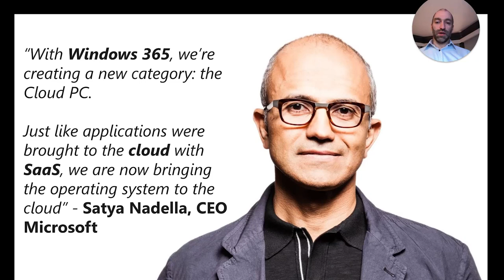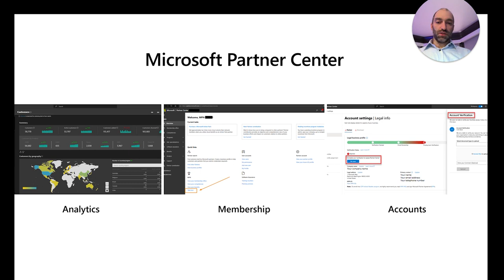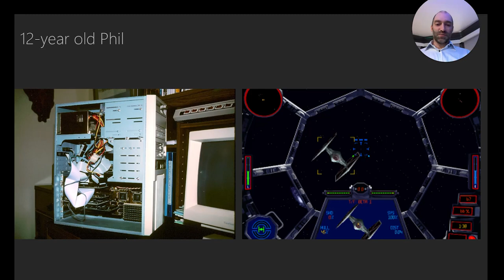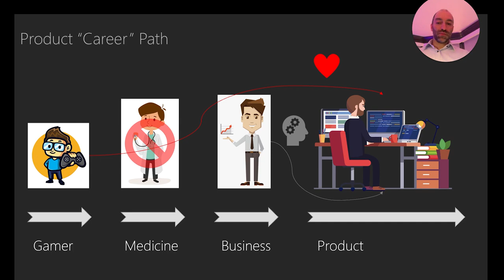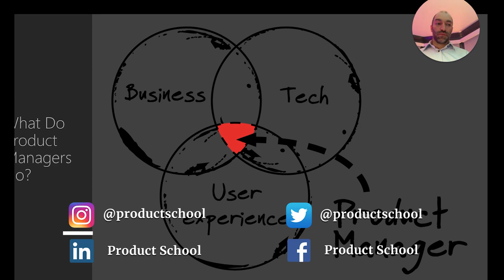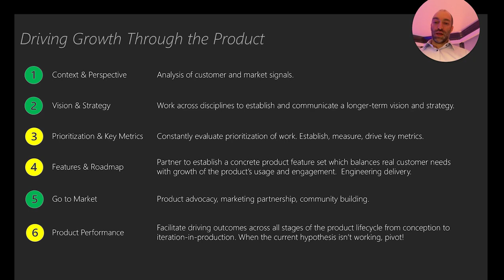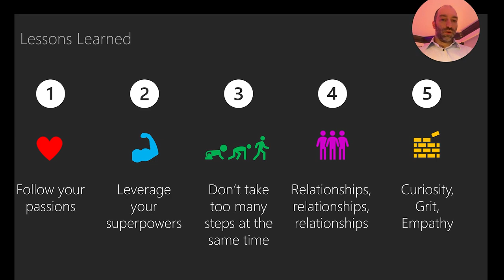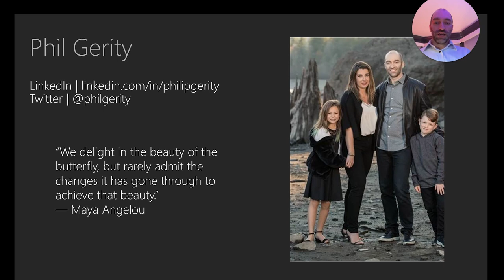Webinar: Be a PM With a Non-Traditional Background by Microsoft Group PM, Phil Gerity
ABOUT THE SPEAKER:
Phil Gerity is a Microsoft Group Product Manager with over 16 years of experience working in software technology and business. He is currently leading product development for Windows 365. He worked his way up to his current role throughout his almost seven years at the company after starting out as a Principal Program Manager Lead for their eCommerce platform, Partner Center.

In addition to classes, we host daily online events with top industry professionals about Product Management.

We are committed to pushing the product management industry forward. We published the Amazon bestseller, The Product Book (Get your copy host over 1,000 free events per year, The Proddy Awards, and ProductCon, the largest multi-city conference in the world for product managers.